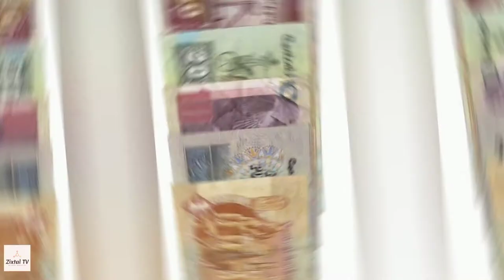Women lived as a man for 43 years - Zixtal TV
This story is about Sisa - A Egyptian women who sacrificed her entire life for her daughter. She dresses as a man and started doing man's jobs just to feed her daughter.

Take a look at this video, you will be inspired for sure.

Share her story.